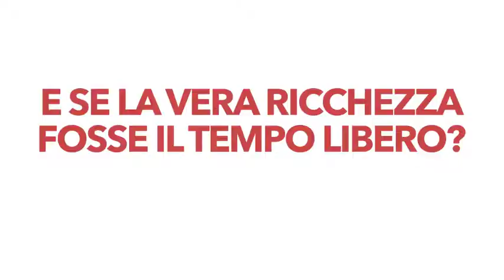Cambiogioco - ULSS Padova video 3